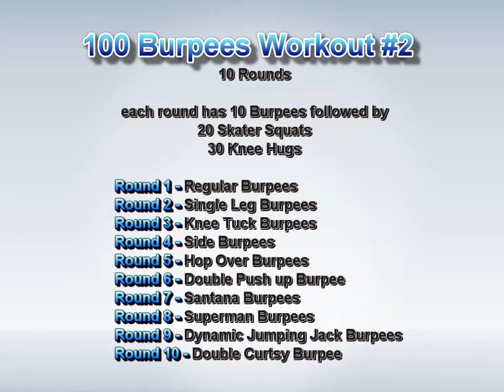Burpees with Benefits aka100 Burpees Workout #2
Burpees with Benefits video